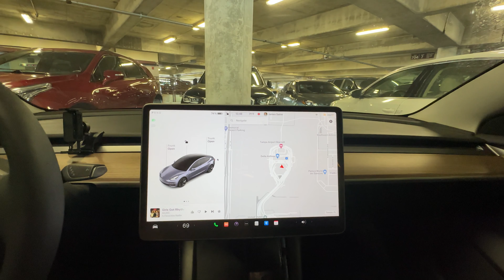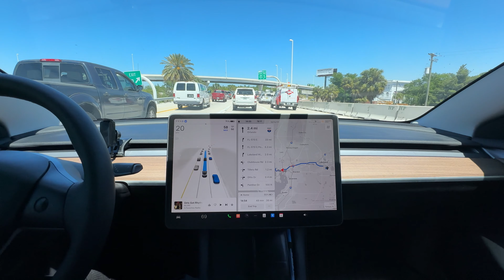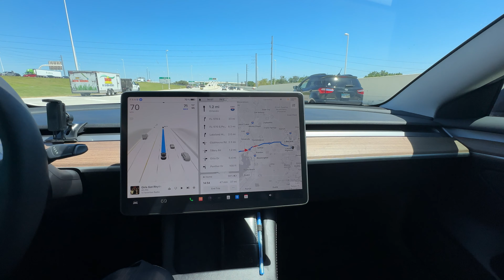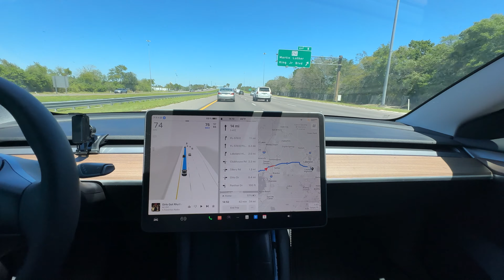Tesla Full Self Driving in heavier traffic. Airport to home.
TIME STAMPS:
00:00 intro
00:30 start of FSD after getting out of airport garage
01:40 lane changing to get onto I-275
02:38 tight turn on-ramp
03:30 Good lane selection and merging
05:17 I can make the car go faster without interfering
06:40 I can also slow it down
07:03 FSD chooses the wrong lane but then corrects
07:50 Merging onto I-4
09:22 I can use the accelerator to speed up without negating FSD
10:12 I can initiate lane changes
11:21 Stop and go traffic
13:40 It's Not so great getting onto Polk County Parkway
14:01 STOP trying to get in the left lane when I need the right lane
17:40 aborted lane change
18:50 exit ramp that scared me (but shouldn't have)
20:16 aborted far left turn lane
22:50 Closeout